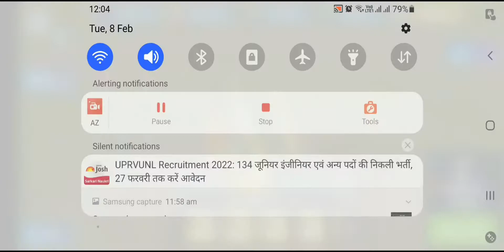ALL PTEROSAURS MAXED!! Hybrids & Non Hybrids of JURASSIC WORLD - The Game in one Frame